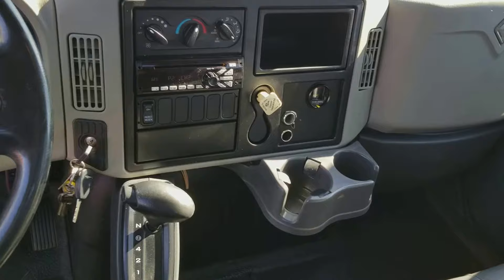2012 International 4300 Single Axle CL683601